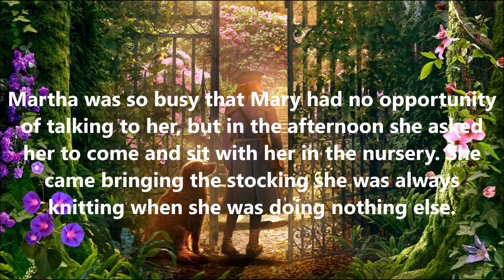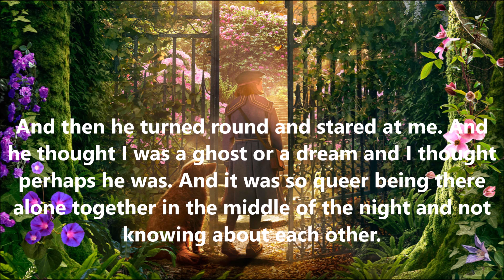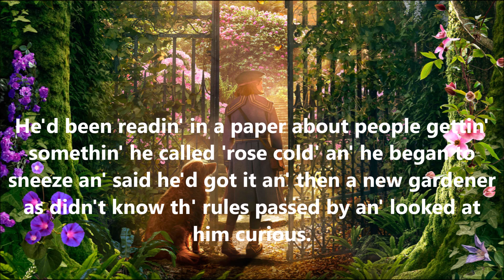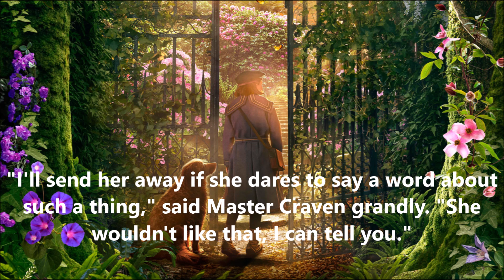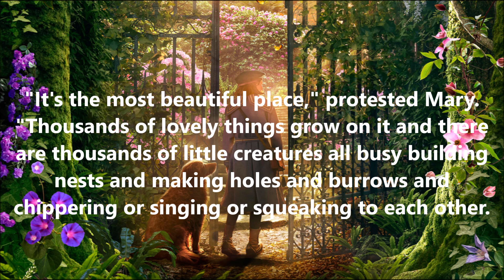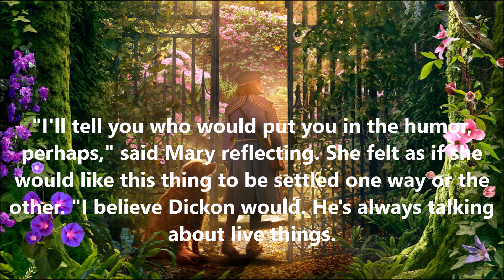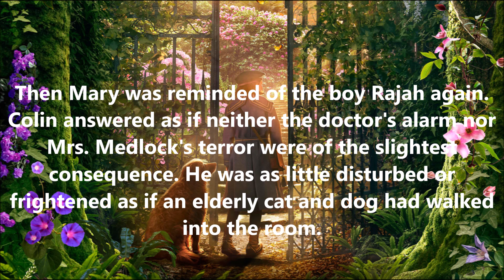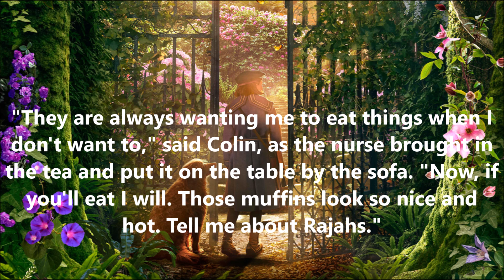THE SECRET GARDEN | Chapter 14 | A Young Rajah | Frances Hodgson Burnett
"The Secret Garden" is a children’s novel by Frances Hodgson Burnett first published in book form in 1911, after serialization in The American Magazine. Set in England, it is seen as a classic of English children's literature.  It emphasizes the power of positive thinking: “Thoughts – just mere thoughts, are as powerful as electric batteries, as good for one as sunlight is, or as bad for one as poison”.

About the Author:
Frances Eliza Hodgson Burnett was a British-American novelist and playwright. She is best known for the three children's novels "Little Lord Fauntleroy", "A Little Princess", and "The Secret Garden".
Born: November 24, 1849, Cheetham Hill, Manchester, United Kingdom
Died: October 29, 1924 (age 74 years), Plandome, New York, United States

This recording is narrated by Kara Shallenberg.

This channel is committed to helping the less fortunate.